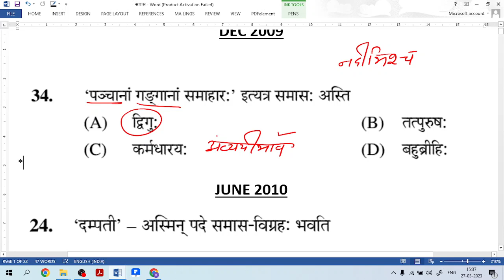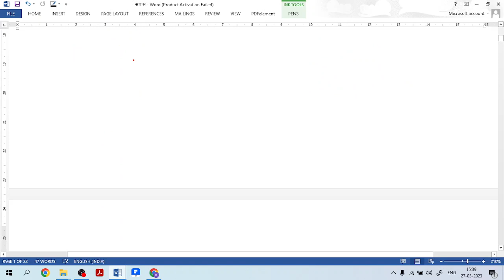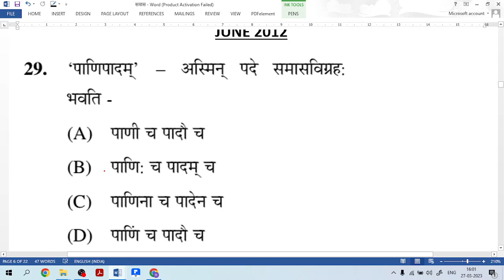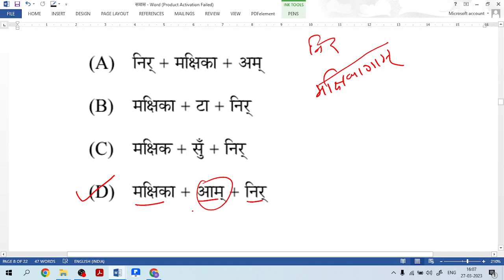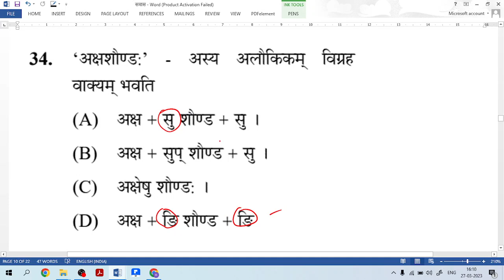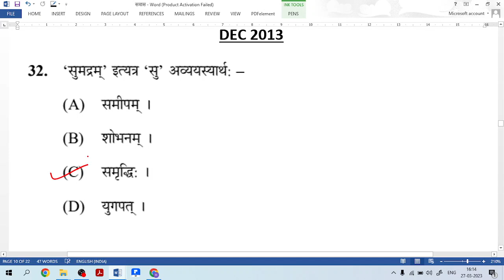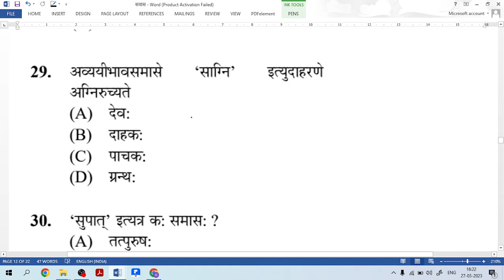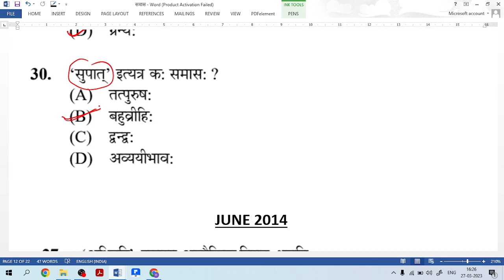UGC NET संस्कृत समास - 1(2009 - 2022 तक के प्रश्न) एक दम आसान ट्रिक के साथ हल (TARGET JRF)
संस्कृत के अन्य विषयों के लिंक नीचे दिए गए है

Kanad Academy is a dedicated institution for UGC-NET JRF YOGA , SANSKRIT & PAPER ONE Preparation. Maharshi Kanad Academy
TARGET JRF (For proper classes of UGC-NET JRF download kanad academy app
we provide
online live classes
proper notes of all units
previous year paper solving
easy tricks of learning
our notes covers 80% of facts